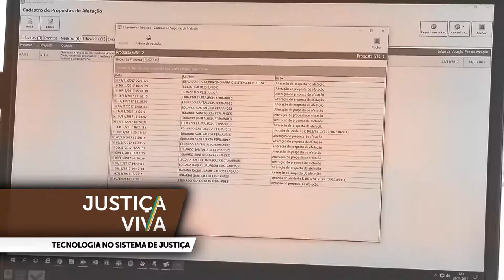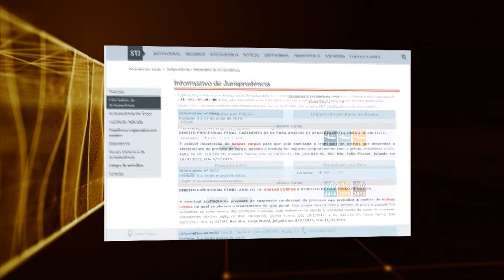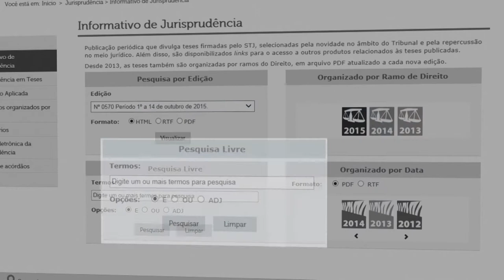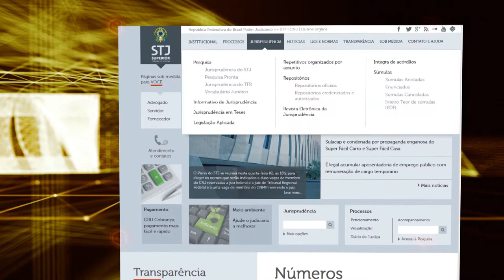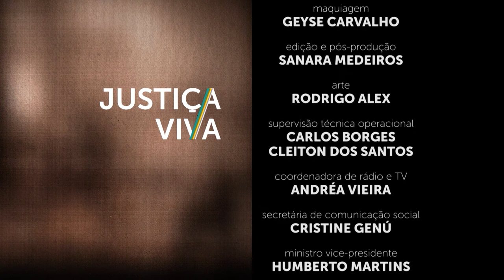Justiça Viva #40 - Tecnologia no Sistema de Justiça (23/04/2018)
O Brasil é um dos países do mundo com maior taxa de litigiosidade.
Tramitam, atualmente, nos tribunais do país cerca de 80 milhões de processos e esse número não para de crescer.
Para lidar com essa complexa realidade e cumprir a contento seu papel social, o Judiciário vem contando com uma importante aliada: a tecnologia.
O caminho para transformação do processo físico em digital iniciou-se ainda nos anos 90, mas ganhou força na primeira década dos anos 2000, juntamente com a popularização da internet.
E, ao longo dos últimos trinta anos, várias iniciativas no campo tecnológico foram implementadas.
Mecanismos como consultas de andamento processual, petições e intimações são hoje considerados indispensáveis para garantir celeridade e ampliar o acesso à Justiça.
Mas, mesmo com esses avanços, qual é o atual estágio da evolução tecnológica no Judiciário nacional?
Para falar sobre esse assunto recebemos o diretor do Departamento de Tecnologia da Informação e Comunicação do CNJ, Lucio Melre, o professor e procurador Fernando Amorim e a defensora pública da União Tatiana Aragão.